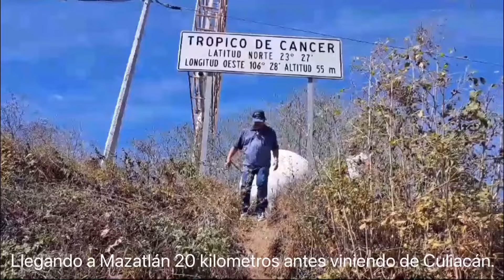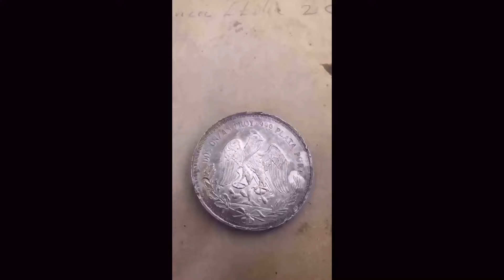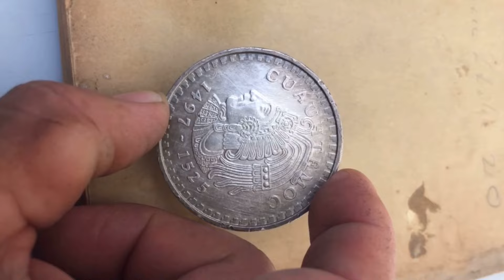“Fuimos por un hermano de angelica y me enseñó una